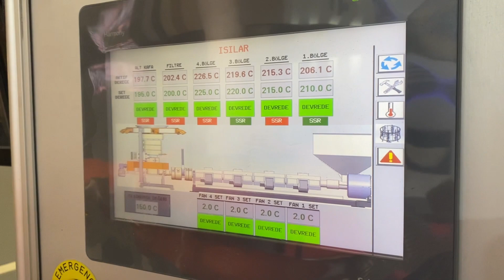ÖZM Ø70 HN 1100 HDPE FİLM MAKİNESİ (NON-STOP SARGI) - HDPE BLOWN FILM MACHINE (NON-STOP WINDING)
ÖZ-MAK Machinery